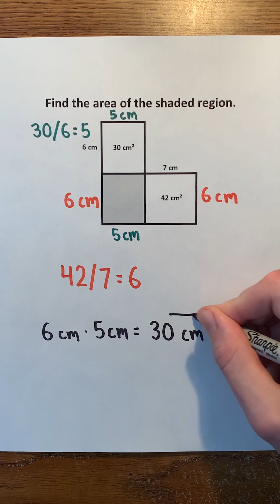Finding the Area of a Shaded Region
Rectangles!